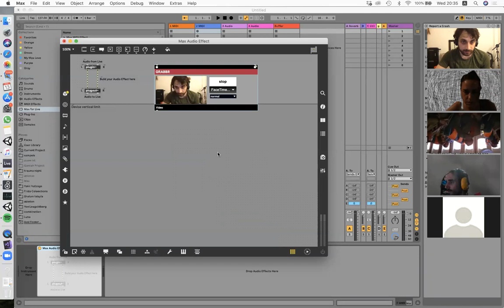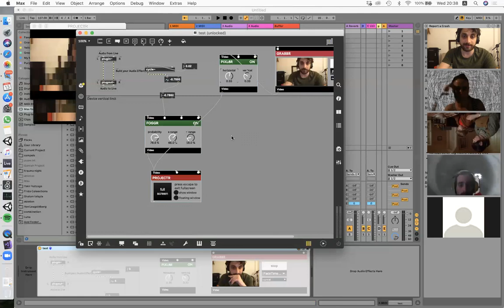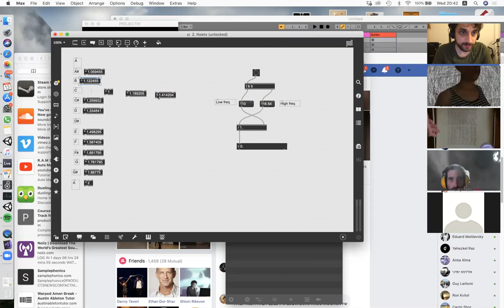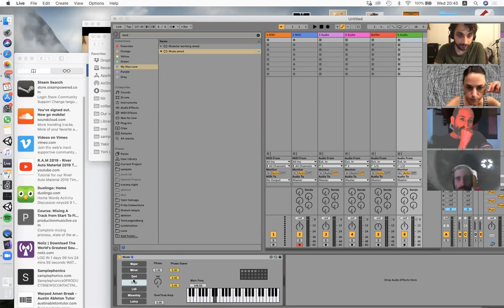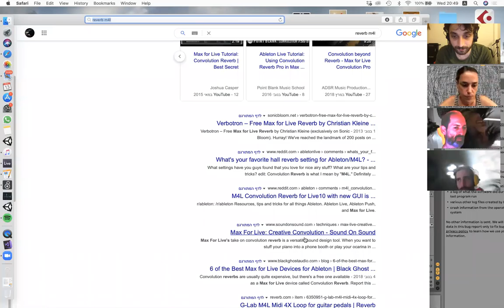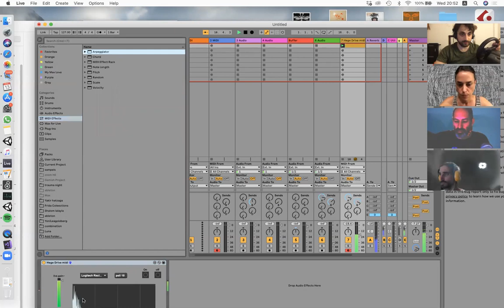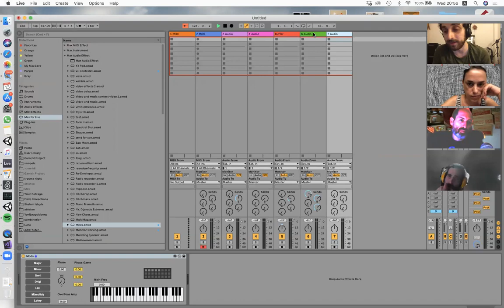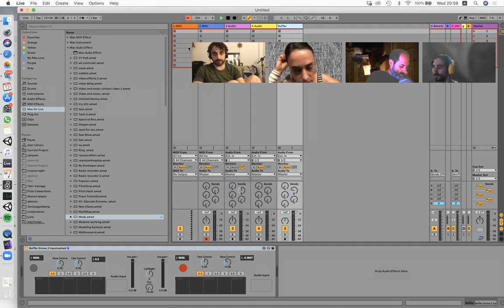ג׳אם גנרטיבי - קונטרולרים ו-Max MSP בהנחיית ניר יעקב יונסי - חלק 2